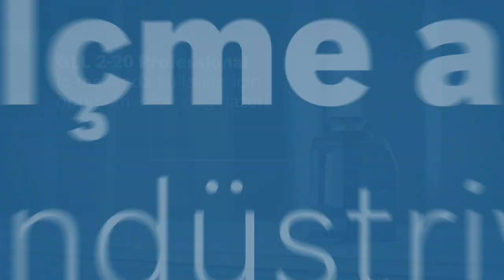Bosch GLL 2-20 Professional Çizgi Lazer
Neden bu alet?
    Anlaşılır kullanım için kolay ayarlama
    Otomatik hizalamalı sarkaç sistemi - taşıma sırasında kilitlenir
    Tavan için tırnaklı klipse sahip BM 3 montaj tertibatıyla cihaz farklı şekillerde kullanılabilir
    Net görülebilen 360° lazer çizgileri, iç mekan kullanımı için ideal